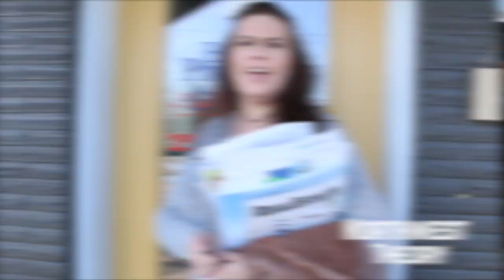Day in the Life of Jan | Theory Vlog 29